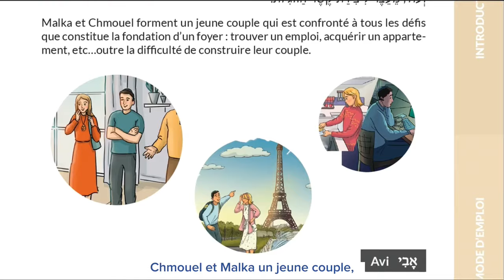OULPAN PRATIQUE Niveau 2 - Scènes de vie israélienne - Alef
Découvrez "Scènes de vie israélienne Alef" qui ouvre le niveau 2 des livres Oulpan Pratique. Il est composé de 20 séquences suivant les mêmes thèmes que ceux du Niveau 1 dont il utilise une partie de vocabulaire et l'enrichit. Chaque séquence comprend une saynète originale qui illustre la manière de vivre en Israël, une fiche de vocabulaire Héb. / Fr. et des questions simples de compréhension de type QCM qui ne nécessitent pas de savoir écrire en hébreu. Tous les dialogues sont enregistrés et disponibles sur notre site oulpanpratique.com et notre chaine YouTube.